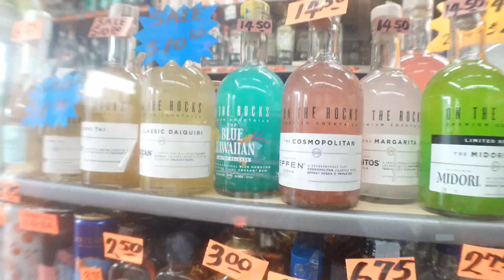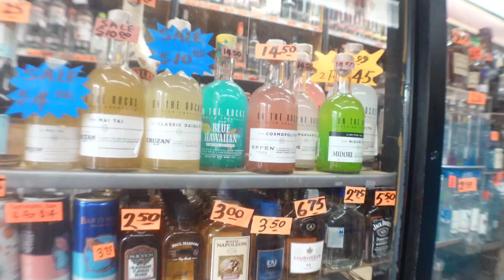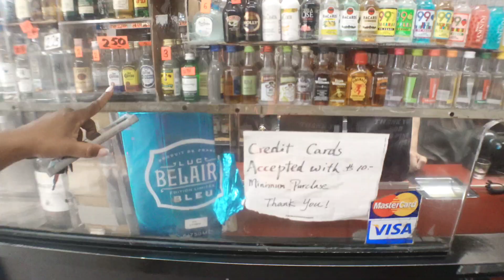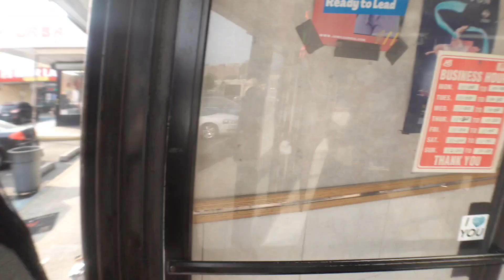Weekend VLOG| I'm Back In BK• Loving On My Granny ❤️• Lit Bday Shenaningans & More...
Hey, Boo

Back in Brooklyn with the important ones. Loving them down! Check out the vlog and have a keeeee, chile 😄. See you in my next video ✌🏾😘

SC:@missdiva2you